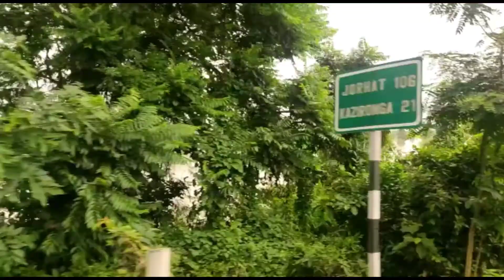Kaziranga flood।ব্ৰক্ষপুএৰ বাঢ়নী পানীত প্লাৱিত কাজিৰঙা ৰাট্টীয় উদ্যান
assam flood solution#
Assam is drowning, 26 out of 33 districts are affected . More than 34 LAKH people are affected and 70+ dead . People & animal lost their homes, lost their lives,flood completely ruined everything.
ASSAM IS IN A DIFFICULT SITUATION, HELP IT TO REVIVE.